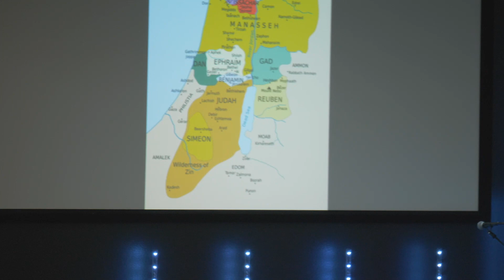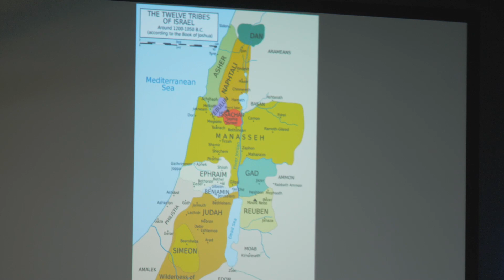Parent Traps: Week 4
Pastor Jeremy White concludes our Parent Traps series.